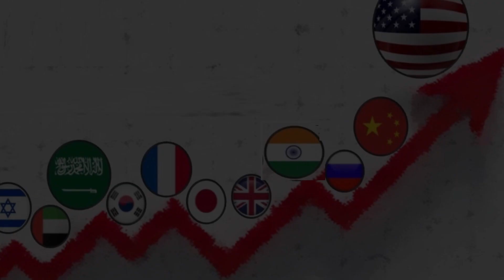ভারতের নিজস্ব প্রযুক্তিতে তৈরি লং রেঞ্জ সারফেস টু এয়ার মিসাইল সিস্টেম | LRSAM Air Defence System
India's New Deadly Long-Range Surface to Air Missile

India is developing a three-layered long-range surface-to-air missile (LRSAM) defence system that will be capable of hitting enemy aircraft and missiles up to 400km away. The $2.5bn project is at an advanced stage in the country's defence ministry. The missile system will have three layers of surface-to-air missiles, which will target different ranges, transforming India into one of an elite group of militaries with indigenous capabilities to hit airborne enemy assets from such distances.

Long-Range Surface to Air Missile or LRSAM
What are the capabilities of LRASM?
Long-Range Surface to Air Missile Features
India's Indigenous LRSAM System
S-400 missile system
India's Deadly Missile System

Thanks :)